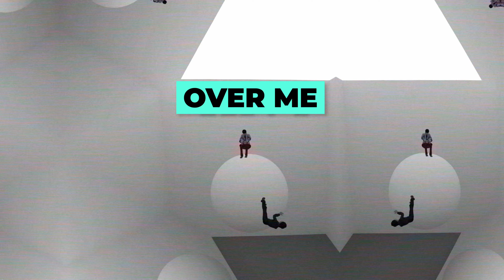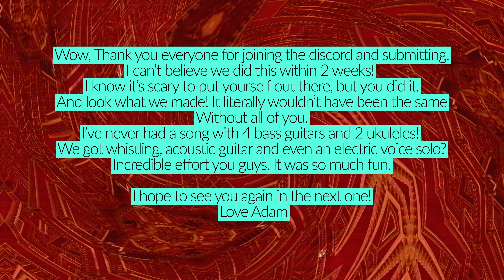The Beatles - Come Together (ft. Discord)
We covered 'Come Together' as a discord over 2 weeks! heres the result!

Who's on this track?
Vocals:
Adam Hoek
Procrastinacion
Alex J
Lance
Cbug
Narb
SpiceyDorito26
Jojo
Mr.Cha
Filtees
Tory
Oksamees

Percussion:
Lance
Adam Hoek
Cbug

Guitars:
Finn Smith
5Volt
Procrastinacion

Bass:
ConAndNam
MalachiGuy
SammyGunz
Filtees
British Fellow

Ukelelelelelele:
Narb
AlexJ

Keys:
Adam Hoek
MexdLen
Filtees Pappie.

Beats and Youtube Music

About Adam Hoek:
Adam is an Australian musician working on harnessing the power of music. He's doing this through creating 'Artist Challenges' and experimenting with far fetched music related ideas.
He's looking for music friends too! Be that music lovers or music creators, it doesnt matter to him. If you are looking for a little more community and a little more music related fun in your life holler at him on discord!